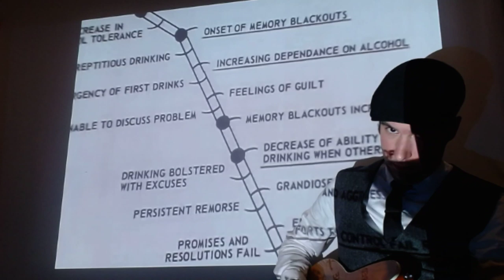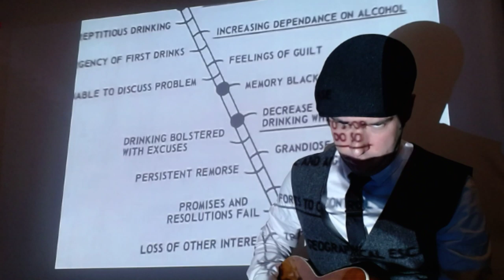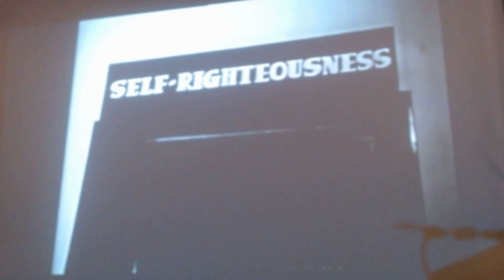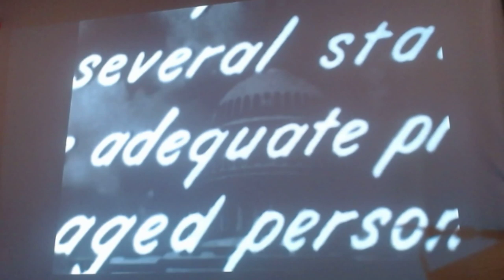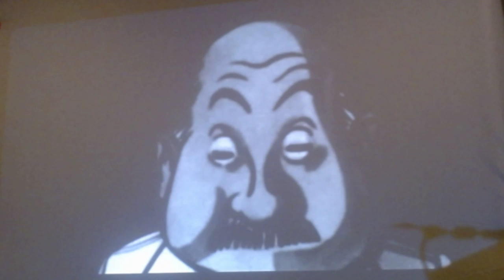Meg Mulhearn (Spectral Habitat)- Tristan Welch- Live Stream 4 16 2020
After studying violin in school orchestras, Mulhearn put a pickup on her violin, started investigating new textures by working with effects pedals, and began touring the country for more than a decade with heavier and more experimental acts such as Descolada, US Christmas, and Judas Horse. She also composed and performed strings for others in the heavy music world, such as Inter Arma, Bask, Autarch, and Generation of Vipers. Music she has been involved with has been released on Neurot Recordings, Relapse Records, Paradigms Recordings, Season of Mist, Inherent Records, Sequel, and Hooker Vision, among others, and she has performed at Hopscotch, SXSW, {Re}HAPPENING and many other festivals and arts series.
The sound of Spectral Habitat is crafted with loving inspiration drawing upon substantial backgrounds in classical, drone, and heavy music, using voice, strings, electronics, and synthesizers. New ideas are realized live through improvisation, inviting textures found on coastlines, and timbres discovered on city streets.
For this performance, Mulhearn will utilize source provided by Elisa Faires in composition and improvisation.

 Tristan Welch is a musician / artist / activist
based in the Washington D.C. metropolitan area.
His focus is creating soundscapes via electric guitar,
treated with electronics.
A self- professed fascination with minimalism and
repetition is evident in his current work-
a hypnotic layering of melodies that evolve and
dissipate while maintaining a steady tonal center.
At performances, he has been known to wear a full suit and tie - when asked why he has given various responses. One being "to show respect to the art" to the next being "it was a good day for a funeral".